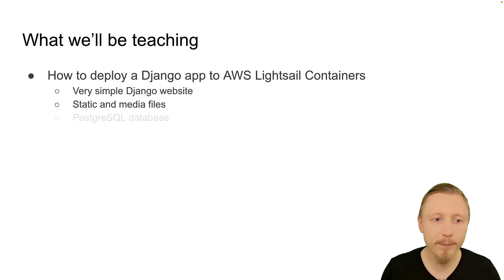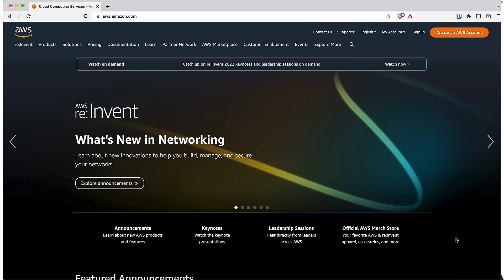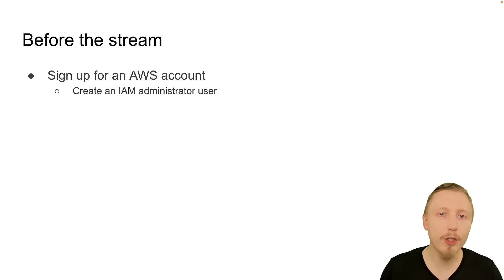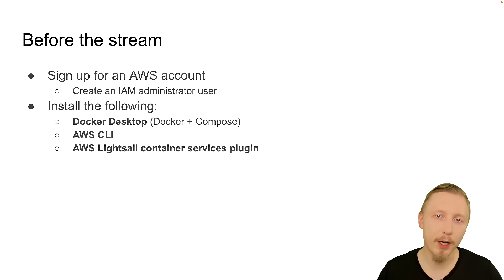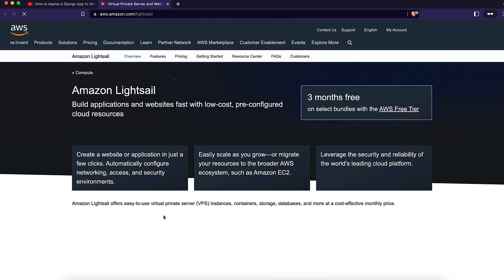AWS Lightsail Live Stream Preparation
This video will help you prepare for our live stream tutorial on Saturday Jan 14th at 3pm at GMT. Please note, this live stream was scheduled for Dec 30th but has been re-scheduled due to covid.

To best prepare for the stream:

1. Create an AWS account
3. Install the AWS CLI
4. AWS Lightsail container services plugin